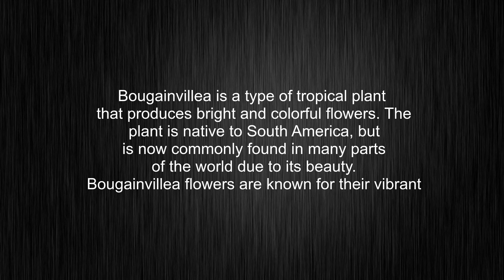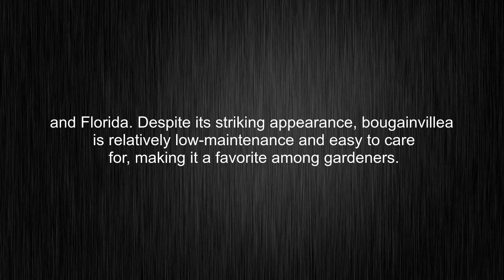What's the meaning of "bougainvillea", How to pronounce bougainvillea?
This video tells you what "bougainvillea" means, how to pronounce it, what is "bougainvillea" definition, how to say bougainvillea, provides a pronunciation guide and an accurate definition.
00:00 Pronunciation
00:34 Meaning